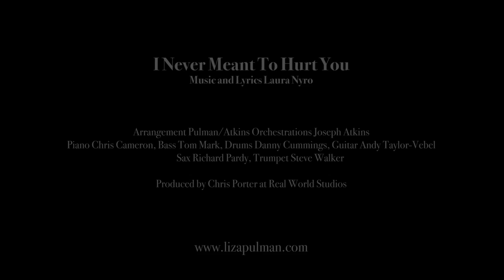Liza Pulman - I Never Meant To Hurt You (From the forthcoming album" The Heart Of It")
Composer Laura Nyro
Publisher Sony/ATV Music Publishing LLC
Arrangement  Liza Pulman / Joseph Atkins
Orchestrations Joseph Atkins
Musicians
Piano Chris Cameron
Drums Danny Cummings
Bass Tom Mark
Alto Sax  Richard Pardy
Trumpet  Steve Walker
Guitar  Andy Taylor-Vebel

Recording Real World Studios
Date 2019
Producer Chris Porter
Executive Producer  Steve Hutt for Highfield Productions